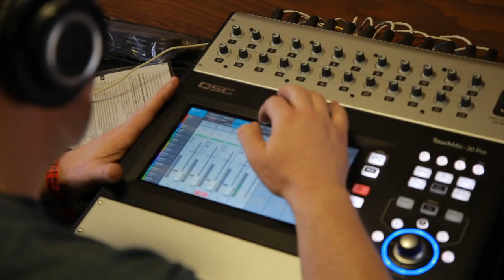THE STRUMBELLAS - Full Set (Live in Austin, TX 2016)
The Strumbellas - "Shovels & Dirt", "Spirits", and "We Don't Know" Live in Austin, TX 2016.
Skip to Music 00:20

SHOP AUDIO-TECHNICA
AudioTechnica AE6100:
Audio Technica ATH-M50X:
Audio Technica AE3000:

SHOP ORANGE
Orange Crush 60 Combo:
Orange Crush 120 Combo:
Orange OB1500:
OBC210 mini:

SHOP QSC
QSC TouchMix-30 Pro:
QSC K12.2:
QSC K10.2:

*** Credits ***
Artists: The Strumbellas
Director of Photography: Dave Yeaman
Recording Engineer: Ethan Glaze
Mixing Engineer: Sean P. Jones
Post Production by: Jack Higgins